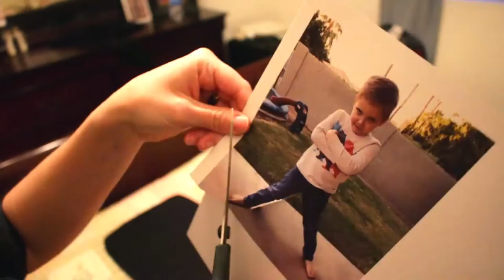Cute and Easy White Elephant Gift Idea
We had to come up with a white elephant for under five dollars So we went to walmart, grabbed a $4 clock and did this. It was a hit!!

Tara’s Links

Zach’s Links